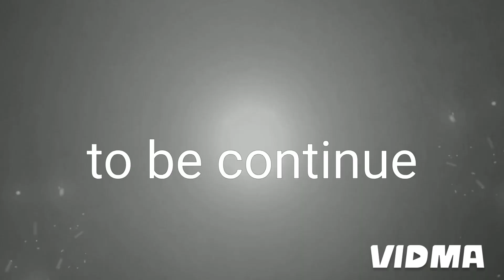Ghost Challenge At Night 12:30 सच में भूत आ गया 😭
सच में भूत आ गया
Ghost challenge
Ghost challenge at night
Ghost challenge at night the end
Ghost challenge at night part 2
Mr Indian Hacker ghost challenge at night part 2
Mr Indian Hacker ghost challenge at night part 1
Ghost challenge at night सच में भूत आ गया horror temple